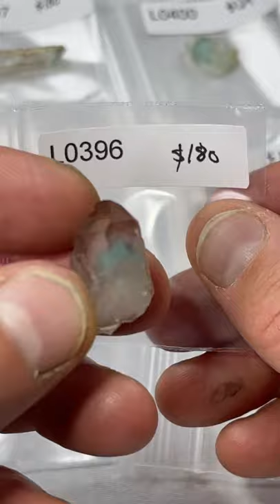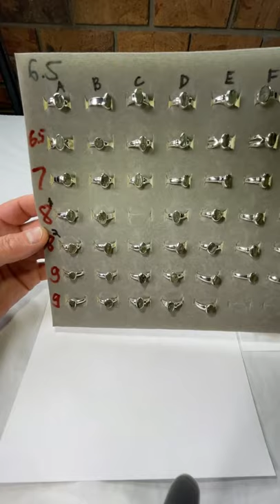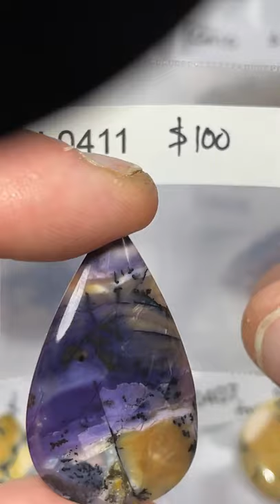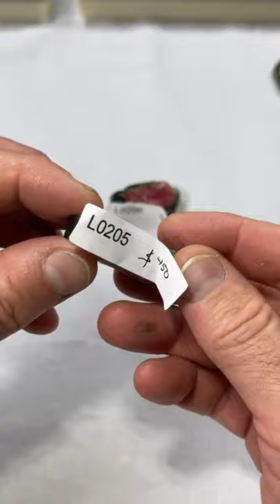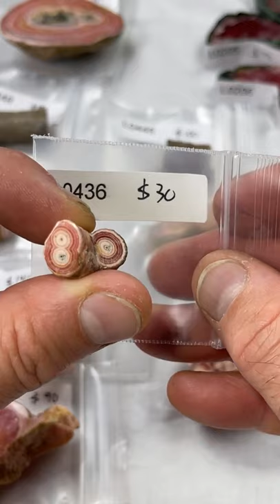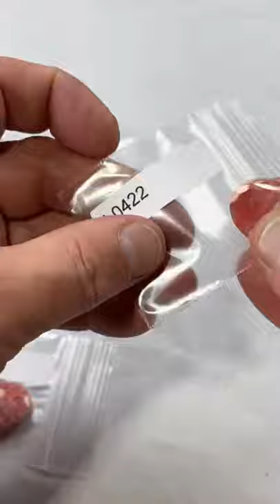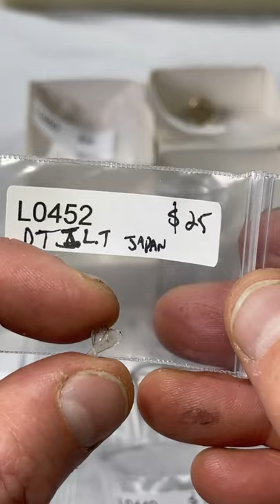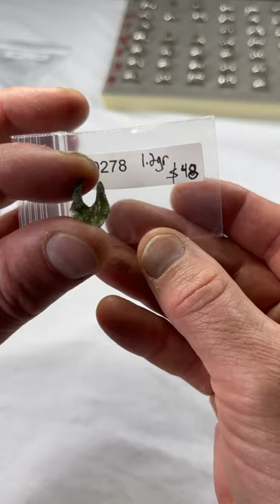LIVE SHOW NO. 2 | June 27, 2021